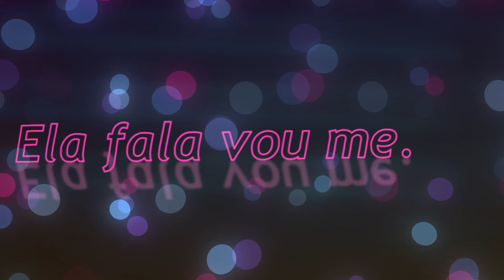ᴍᴇᴜ ɴᴏᴍᴇ É ᴋᴀᴜᴀɴ🍫 (FIVEM MONTAGE)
500 Dpi -40